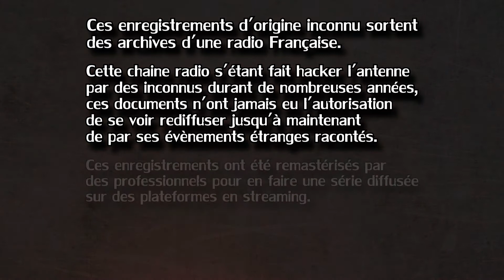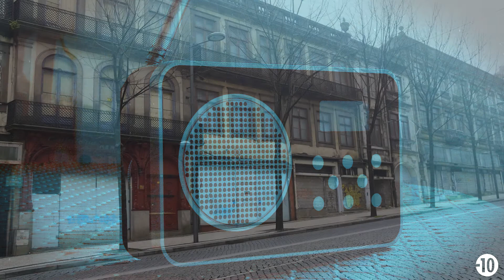DEVENIR FOU À CAUSE DE LA FAIM ! (Sealed Story 📖)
►Cette enregistrement intitulé "Une Histoire d'Estomac" (Creepypasta FR) sort des archives d'une radio Française. Cette chaine radio s'étant fait hacker l'antenne par des inconnus durant de nombreuses années, ces documents n'ont jamais eu l'autorisation de se voir rediffuser jusqu'à maintenant de par ses évènements étranges racontés. Ces enregistrements ont été remastérisés par des professionnels pour en faire une série diffusée sur des plateformes en streaming. Il est bon de rappeler que l'origine de ces enregistrements ainsi que ses auteurs sont inconnus et peuvent heurter la sensibilité des plus jeunes...